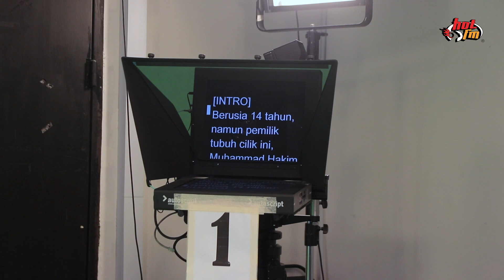GengPagiHot : Baca Je Mark!